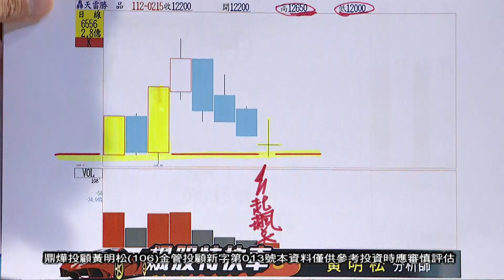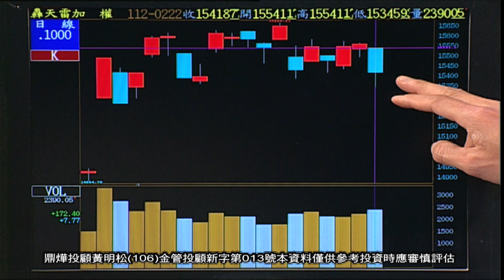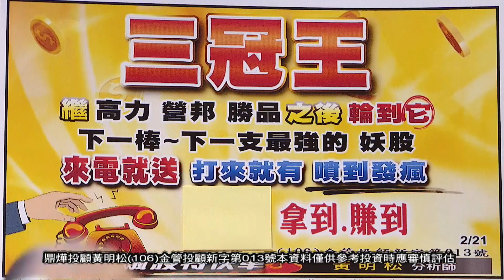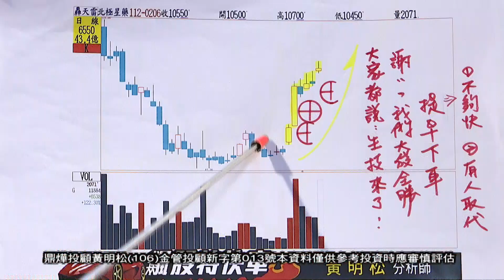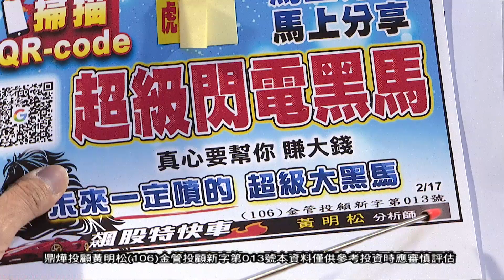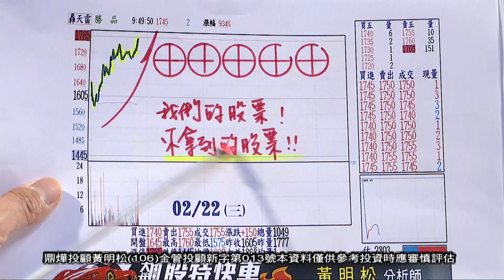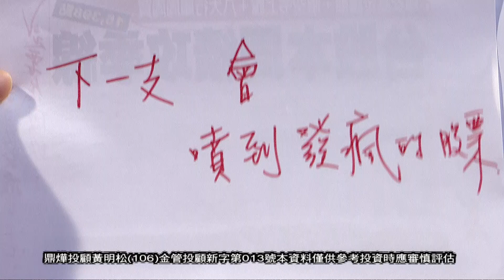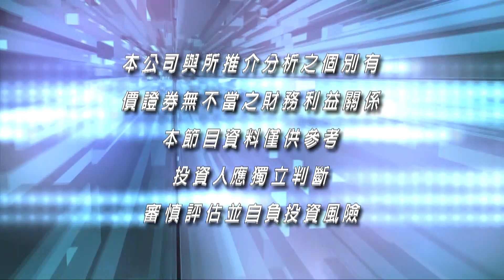20230222飆股特快車 黃明松分析師